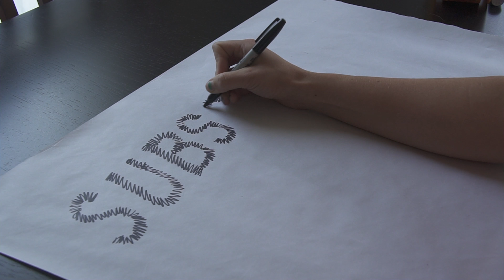I won the Great Lakes Cup 2017 // Warmup Laps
SO MANY THINGS IN THE DESCRIPTION CHECK IT OUT NOW!

I managed to snag first place in the GLC cup, 2017. This took place in the Van Andel arena in Grand Rapids, Michigan. While a first-year event has its growing pains, I think that it was overall a sucessful event. It was a rigorous 3-day schedule, flown over concrete with hellish multipathing, but, while it was an exhausting run, I enjoyed every step of the process. Congrats to jrod on 2nd place, jawz on 3rd, and falconx on 4th.

My radio:
Futaba 18SZ //

My Goggles:
Fatshark Dominator HD3
Furious FPV TrueD V3

My drone:
Motors: T Motor F60 Pro //
ESC: T Motor F30A 2-6s //
Flight Controller: Omnibus //
VTX: TBS Unify Race //
Receiver: Futaba //
Camera: Runcam Swift 2

My Bag:
Think Tank Photo FPV Airport Helipack

Drone Camera: GoPro Hero Session 5 //
Big Main Vlogging Camera: Sony A6500 //
Big Main Vlogging Camera Wide Lens: Sony 18-55 //
Big Main Vlogging Camera Long Lens: Sony 55-210 //
Mic for Vlogging Camera: Rhode Video Mic Go //
Small Vlogging Camera: Sony RX100 M2 //
High Speed Camera: Sony S8+ //
Gimbal for S8+: DJI Osmo //
Tripod: Dolica Proline //
Tripod in the Sky: DJI Mavic //
My awesome Pants
TBS Triumphs
ISDT Charger
Motor Grip Pliers
SD Card Holder
Camera Quick release
Eagle 2